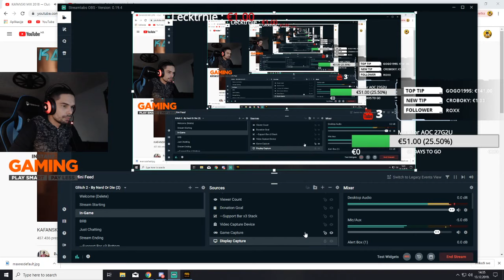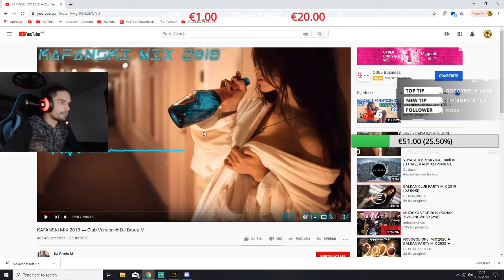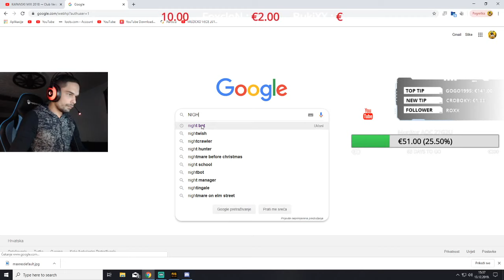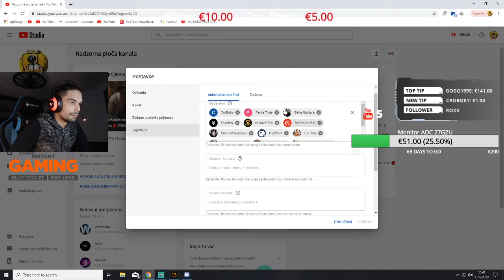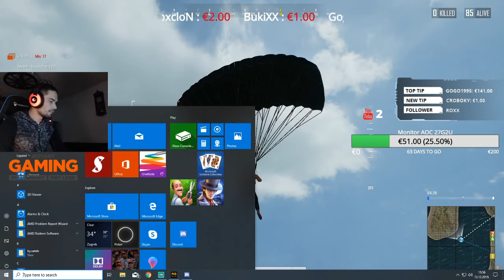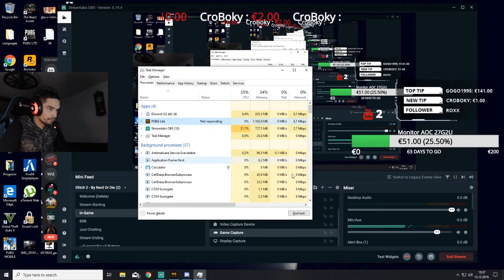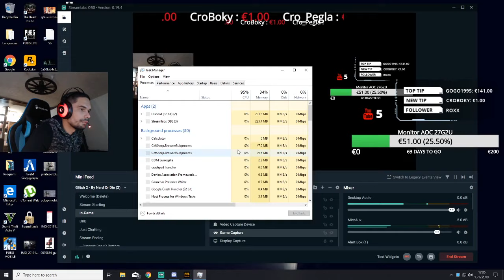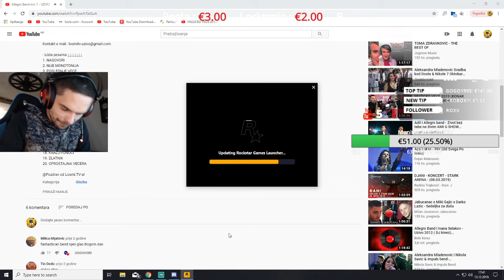Necu na posao🔴 PUBG lite 🔴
1‎€-Sinan Sakic-Pijem na eks
2‎€-Sinan Sakic-Trezan
3‎€-Jala Brat  - Restart
4‎€-Jovan Perisic-Nikada se promeniti necu
5‎€-Kranksvester-Gaber
6‎-7€-Mimi Mercedes
8‎€- Mercedes kolo
9‎€-Asim Bajric- Daj da se pije
10‎€-14‎€-Fazlija- Evo majko sina tvoga
15‎€-19‎€-Badji- Puste pare proklete
20‎€-29‎€-Asim Brkan-Jednom sam i ja volio rmx( CIJELA PJESMA)
30‎€-39‎€-Dzje- sexy ritam( CIJELA PJESMA)
40‎€-49‎€-Sasa Matic- Nije ovo moja noc( CIJELA PJESMA)
50‎€-99‎€-band uzivo - dode mi da vrisnem( CIJELA PJESMA)
100€-149€-Goca Bozinovska-Kaznio me zivot ( CIJELA PJESMA)
150€. Jana-sviraj nesto naradno ( CIJELA PJESMA)

Specifikacije:

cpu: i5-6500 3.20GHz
gpu: ASUS STRIX RX470 4GB
ssd: 240 gb haypex savage
hdd: 1tb
ram: 2x8 (16gb) corsair 2133MHz
matična: MSI bazooka B150M
monitor: dell p2214h
mis i tipkovnica: Red Dragon

Glazba u tom videozapisu
Saznajte više
Uživajte u glazbi bez oglasa uz YouTube Premium
Pjesma
No Glory (ft. M.I.M.E & Drama B)
Umjetnik
Skan & Krale
Album
Davatelj licence za YouTube:
EDM (District) (u ime diskografske kuće Tribal Trap) i društva za glazbena prava (1)
Pjesma
Hot Blooded
Umjetnik
FLiX
Album
FLiX
Create Music Group, Inc. (u ime diskografske kuće FLiX); ASCAP, Create Music Publishing i društva za glazbena prava (4)